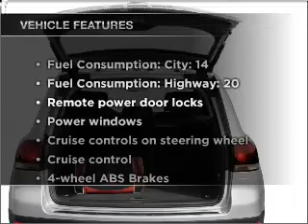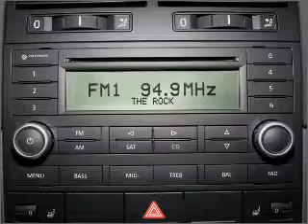2008 Volkswagen Touareg 2 - Schaumburg IL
Year: 2008
Make: Volkswagen
Model: Touareg 2
Trim: VR6 FSI
Engine: 3.6 liter 6 cylinder
Transmission: 6-Speed Automatic
Color: Red
Mileage: 32719
Address:
1000 E Golf Rd